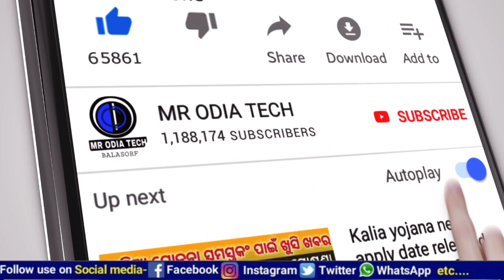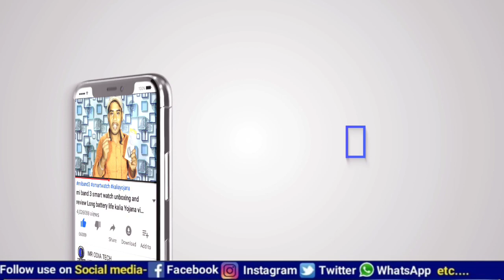ସେକେଣ୍ଡ ହେଣ୍ଡ ବାଇକ ଆଣିବା ପୂର୍ବରୁ ଥରେ ଭିଡ଼ିଓ ଟିକୁ ଦେଖିନିଆନ୍ତୁ best second hand bike How to buy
best second hand bike market BBSR old bike showroom Pulsar 150 TVS Apache Delux bike video